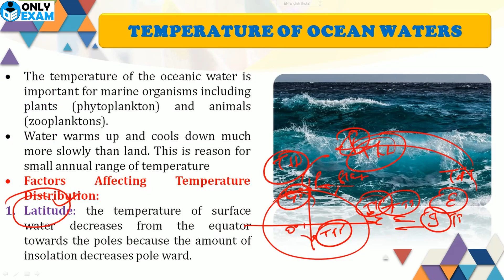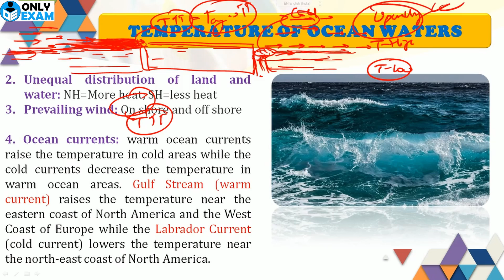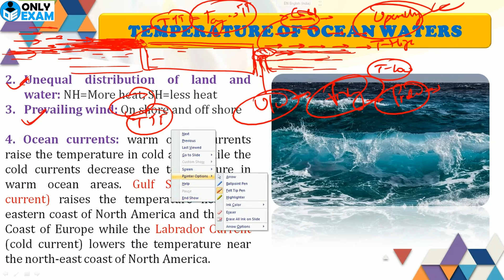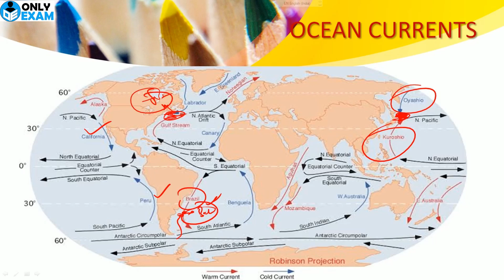Temperature Of Ocean Waters | Factors affecting temperature distribution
OnlyIAS Extended sharply focused UPSC, State PCS & other Competitive Examination. Temperature_Of_Ocean_Waters Factors affecting temperature distribution